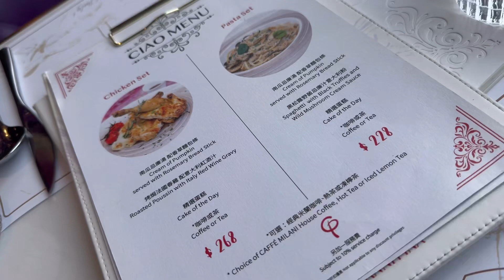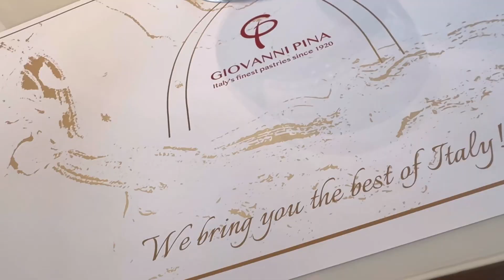Birthday Celebration w/ friends & family at this Italian Restaurant…. Nice food & desserts